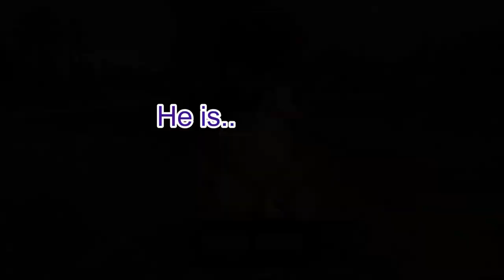Dragging our friend to the frontlines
Really proud of the subtitle animation in this one. Hope you watch till the end! :D